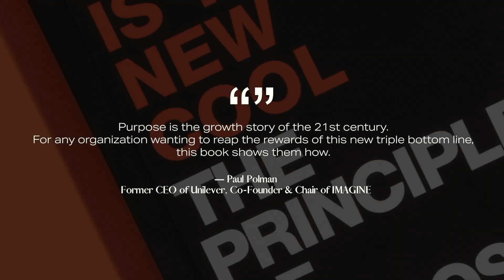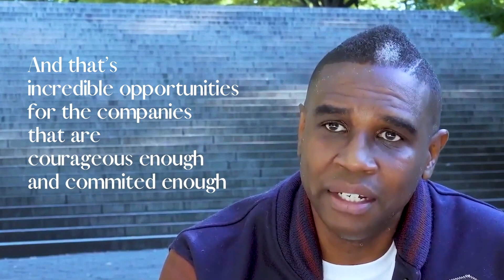Speaker Reel | Bobby Jones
Bobby Jones is one of the most influential voices in the worldwide movement of conscious capitalism. As the founding partner of the purpose consultancy, Conspiracy of Love, Jones seeks to connect and serve a global community of purpose-driven organizations and leaders. He shows audiences how to find purpose and meaning in their work and unlock the enormous power of business to do good in the world.